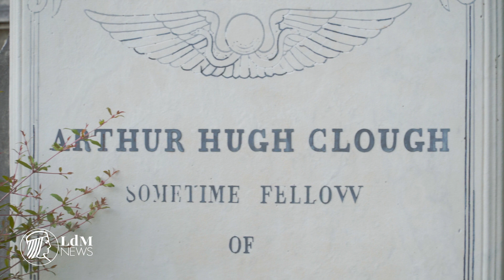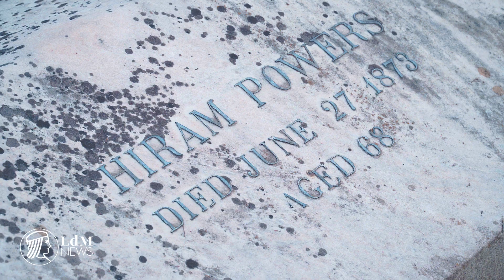Abolitionist history in the English Cemetery of Florence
Although the English Cemetery of Florence has gained prominence with visitors since being featured in Franco Zeffirelli's "Tea With Mussolini," and some know about the variety of writers and thinkers buried here, less obvious is its ties to abolitionist history. Many anti-slavery activists and writers are buried here, and Frederick Douglass himself came here to pay tribute.

LdM NEWS is a video publishing project of the Istituto Lorenzo De’ Medici. We spotlight people, places and events in Florence, with a focus on student life and tips to make this magical city feel like a second home.